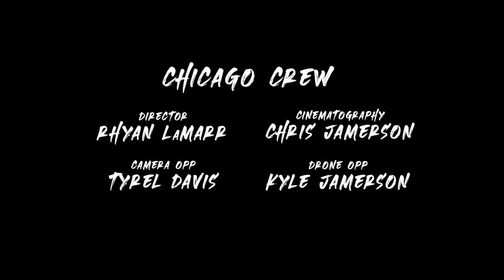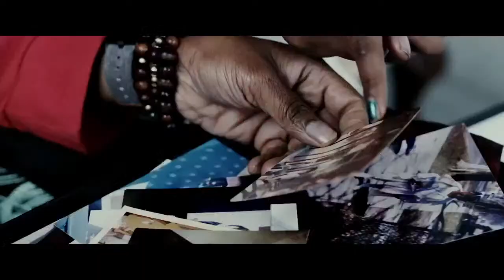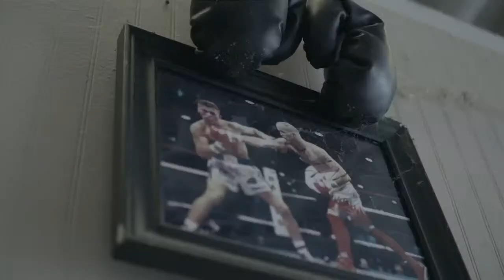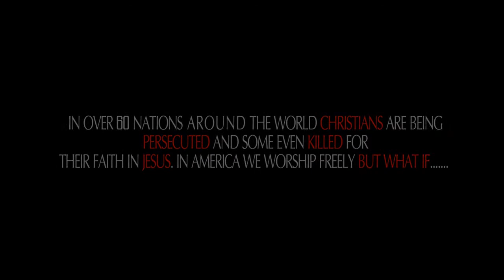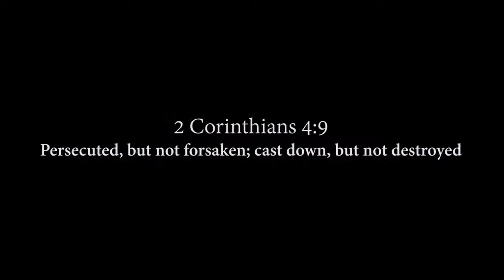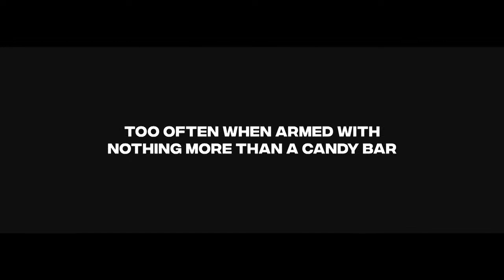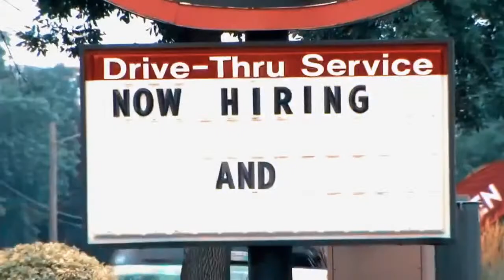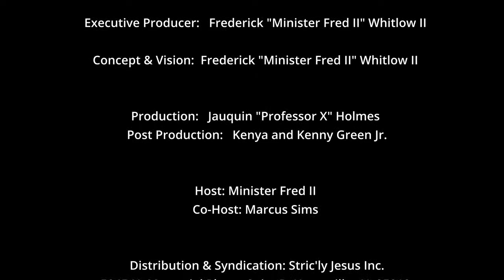No More Dirty TV Show - Cut 2 [04-08-22]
Welcome to NoMoreDirty TV! We are serving out the heat in Christian and Gospel Music and music videos, with a focus on inspirational entertainment and urban culture. This month is Season 6 and we're celebrating great artists and emcees!